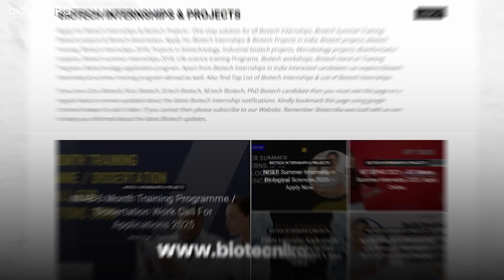🚀 How to Get into Top Biotech Companies as a Fresher? | Strategies REVEALED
Are you a biotech student or recent graduate wondering how to land a job in top biotech companies? You’re not alone! Thousands struggle with where to start, how to build the right skills, and what recruiters actually look for.

In this video, we break down:
✅ Key skills you must develop
✅ Certifications & courses that make you stand out
✅ Resume-building tips for biotech freshers
✅ How to gain industry exposure early
✅ Networking strategies that actually work
✅ Common mistakes to avoid in interviews

Whether you're in B.Sc, M.Sc, B.Tech, or M.Tech – this is your step-by-step guide to launching a successful career in biotechnology.

BiotechCareer,